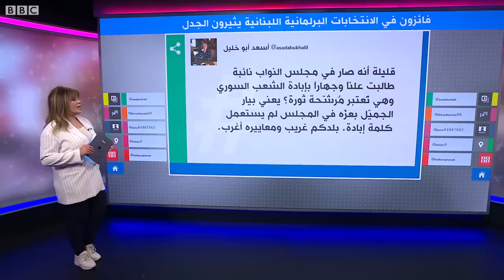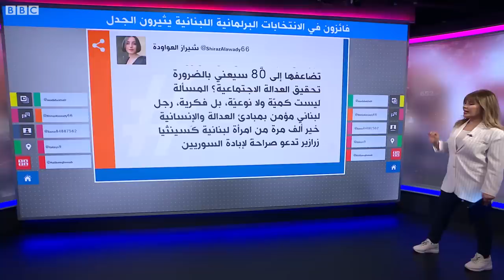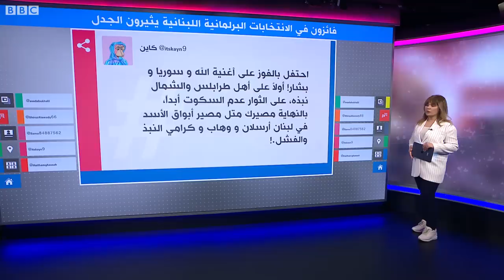فائزون في الانتخابات البرلمانية اللبنانية يثيرون الجدل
فاز مرشحون جدد في الانتخابات البرلمانية اللبنانية، لكن بعضهم أثار جدلا على مواقع التواصل الاجتماعي، مثل النائبة سينتيا زرازير بسبب تغريدة سابقة لها عن إبادة السوريين .. كما  اعترض بعض أهالي طرابلس على احتفال فراس سلوم بفوزه على أنغام أغنية لسوريا وبشار الأسد.